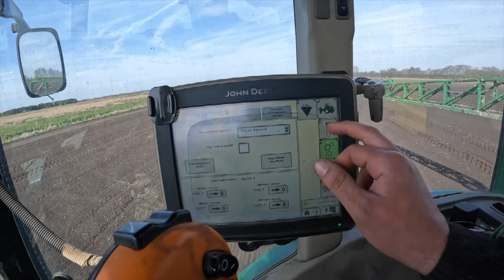WHEN THE SUN IS SHINING ... WE'RE FARMING!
It’s due to rain tonight so while we can we see all out doing as much field work as possible, the vaderstad carrier is out, spraying and rolling!

Apply here to become part of the Fenlander Family ➡️

UTV Lights - LED work lights for all your farm machinery needs

As an Associate we earn from qualifying purchases. If you make a purchase on the links provided we may make some commission on this. This is at no additional charge to you! Thank you for supporting this channel so we can continue to provide you with content twice a week!